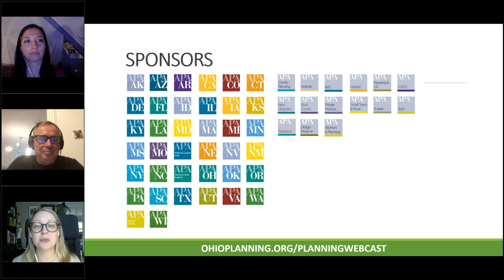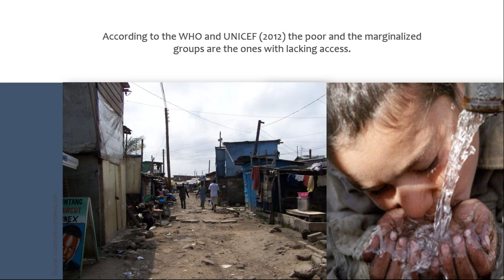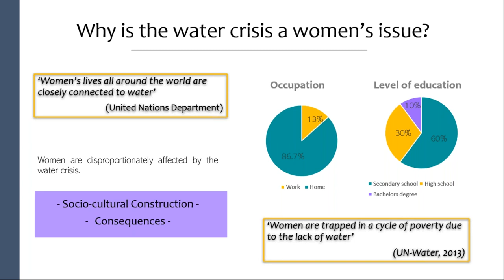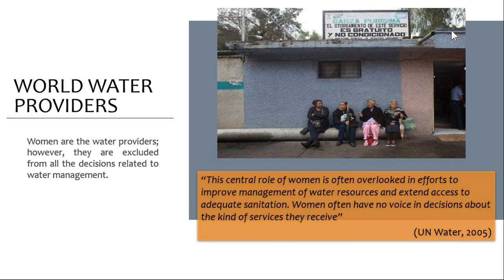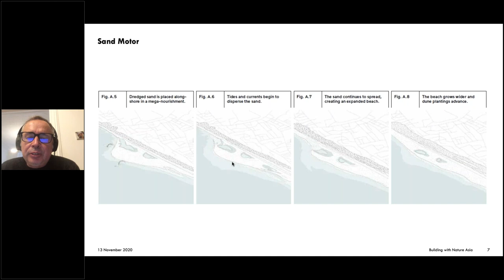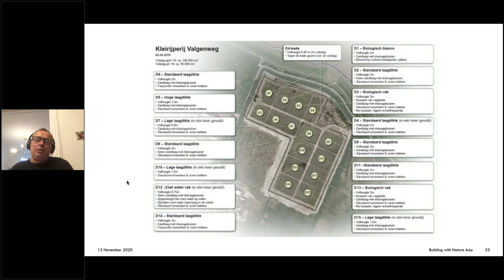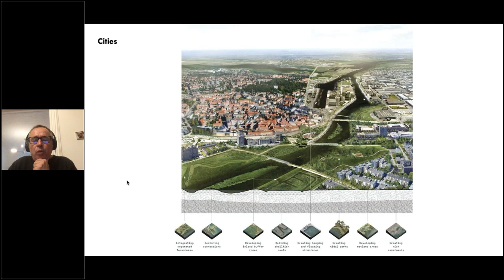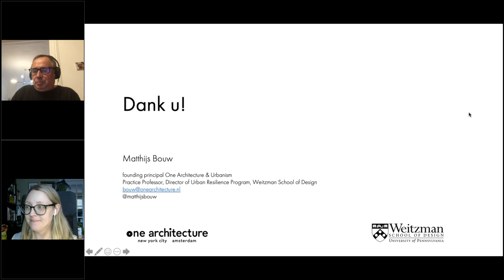Planning with Nature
American Planning Association, International Division
Description:
This session will explore the role of nature-based solutions to planning issues worldwide, both in theory and in practice. We will hear from Valeria Leyva on women, water, and urban life, followed by Matthijs Bouw on building with nature. Valeria is a Mexican architect and planner who has just completed her master's degree in the Netherlands. She conducted her research on, "The Impact of water scarcity in women's life - The case of Iztapalapa, Mexico City." Matthijs, a Dutch architect and urbanist, founded One Architecture, an award-winning Amsterdam and New York-based design and planning firm. He also directs the Urban Resilience Certificate Program for the University of Pennsylvania Stuart Weitzman School of Design. He recently published a book, Building with Nature: Creating, Implementing, and Upscaling Nature-Based Solutions, with his partners at Ecoshape, a Dutch foundation managing the public-private innovation program also entitled, Building with Nature.